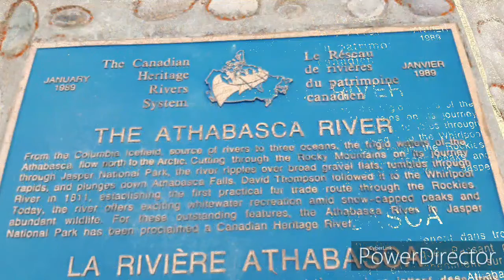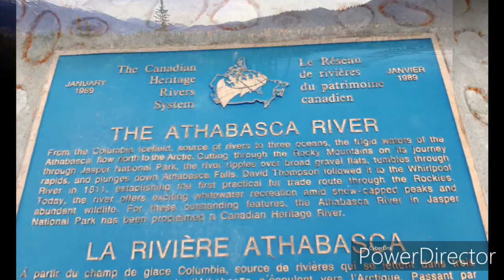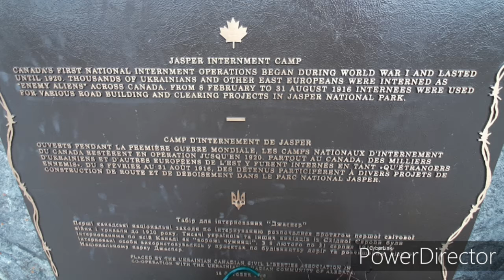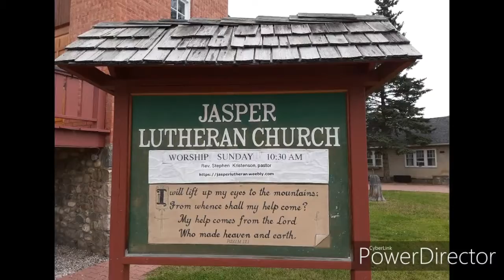Jasper National Park of Canada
Photos and Videos of Jasper National Park in the Rocky mountains of Canada in fall weather.